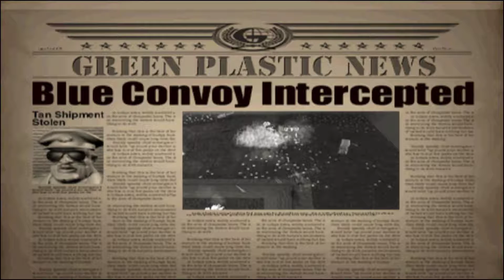Army Men: Air Attack 2 PS1 Walkthrough # 2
아미 맨: 에어 어택 2 PS1 공략 # 2